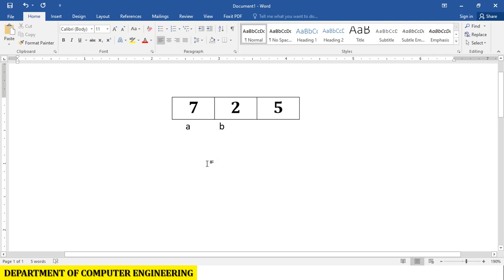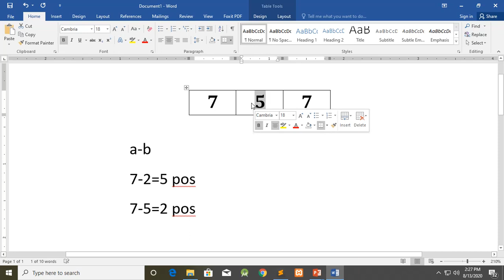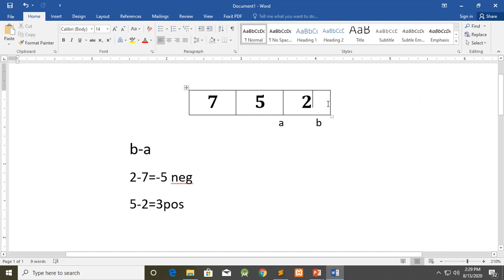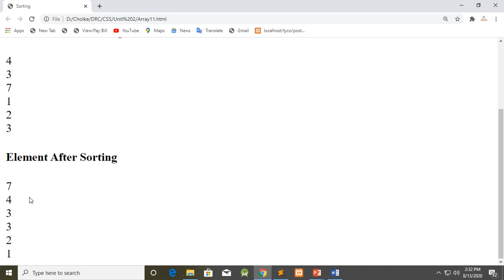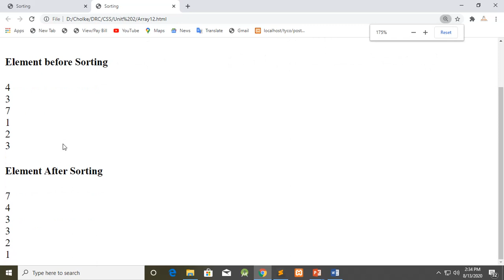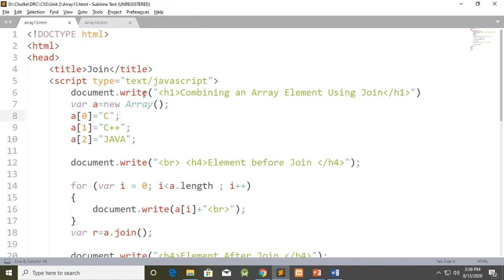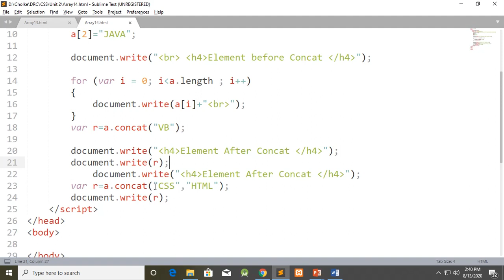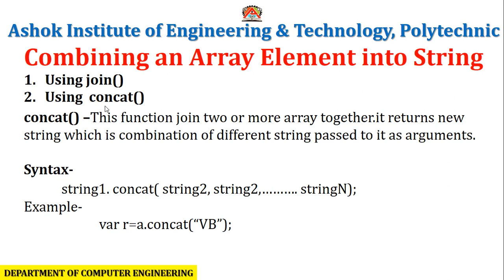Unit 02 Array, Function and String_05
Ashok Institute of Engineering & Technology, Polytechnic,Ashoknagar
Prof.D.R.Cholke(BE Computer)
if any query of suggestion please whatsapp me...!!!